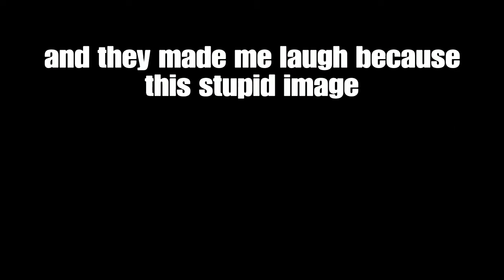Gamer Girl has entered the field | Apex Legends #6